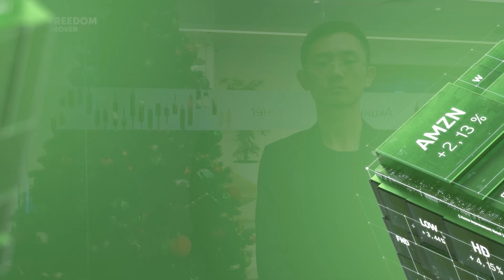Фондовый рынок США: в фокусе макростатистика (26-30 декабря)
Инфляционные ожидания населения достигли уровней сентября 2021 года, при этом оценки краткосрочных перспектив экономики, несмотря на небольшое улучшение, соответствуют предрецессионным настроениям.

Предстоящая рождественская неделя принесет ряд важных макроэкономических публикаций, а пониженные объемы торгов из-за праздников могут привести к бόльшей волатильности.